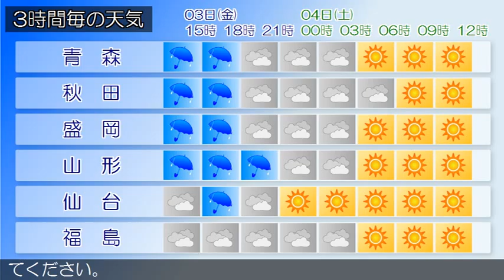2015/04/03 東北地方の天気予報 昼